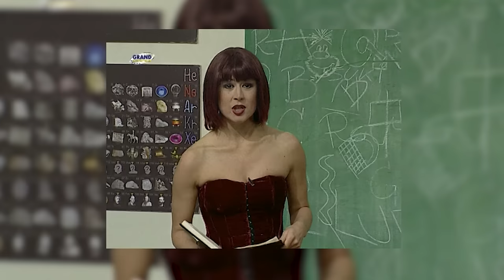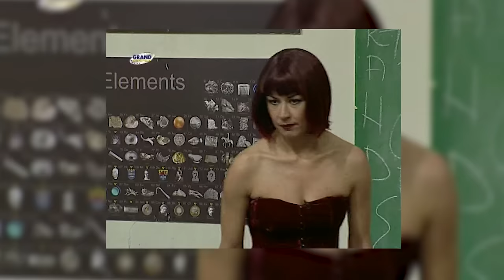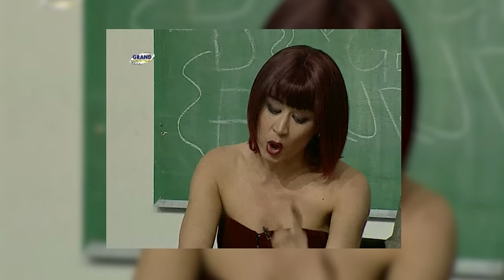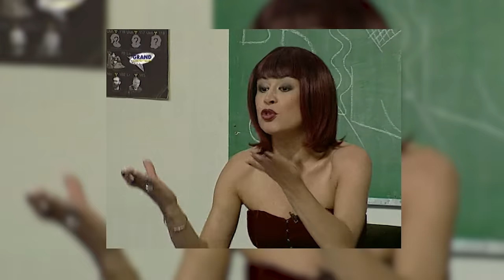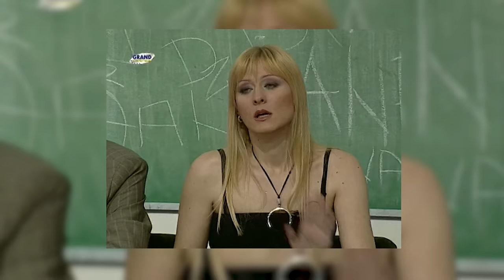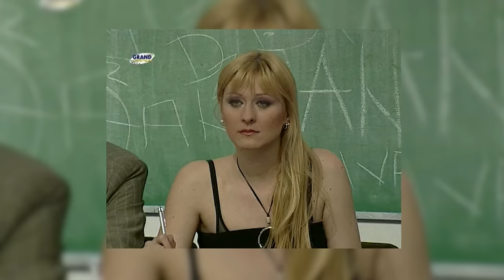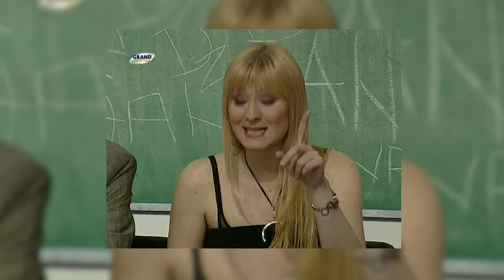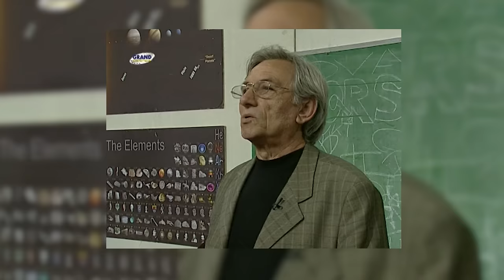Kursadzije - ZAVRSNI ISPIT - (Grand Production)